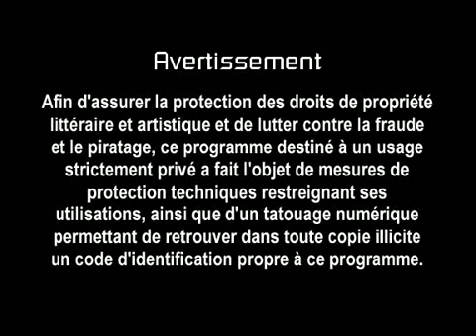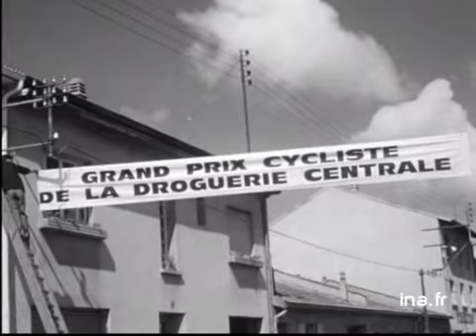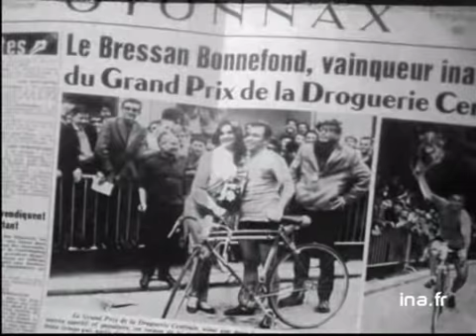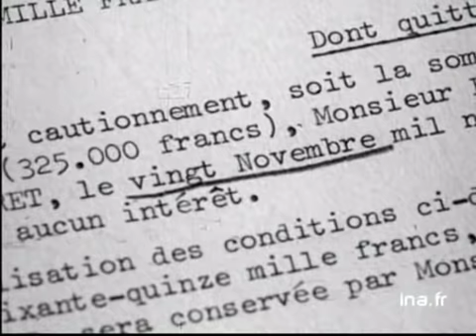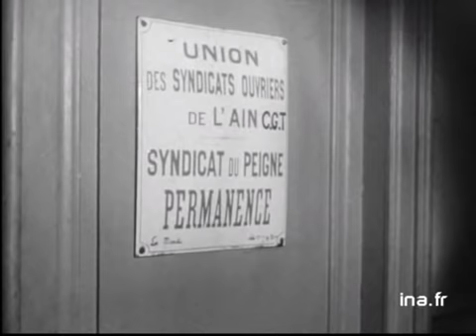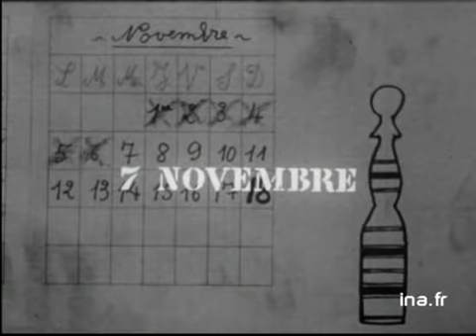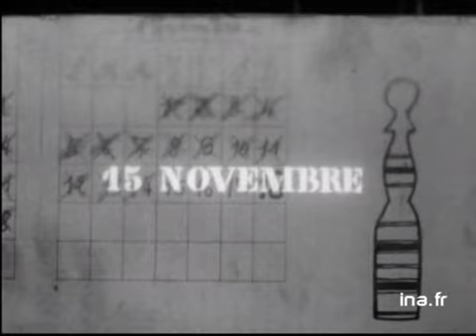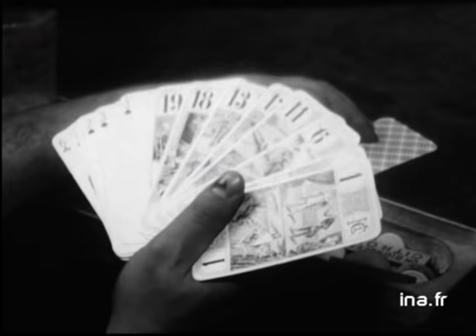325.000 francs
325;000 francs d'après le roman de Roger Vailland  Film de Jean Prat tourner a Oyonnax en 1964